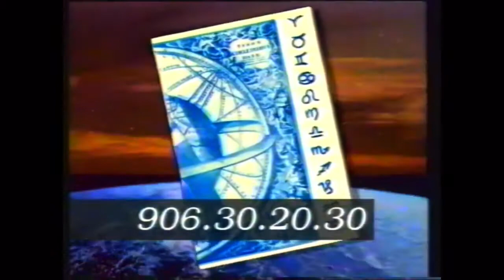Anuncios 1995 - Yofresh, Tiempos Difíciles, Après la pluie y más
¿Margarina con yogur? Sí, existió. ¿Y tuvo una gran acogida? Pues no sabría decir, ahora Yofresh es un yogur líquido tipo Danup, así que deduzco un fracaso casi seguro. Este no es un bloque de anuncios genial, lo sé, pero también tiene su rincón en este canal. En el futuro habrá bloques flipantes, pero es que lo bueno se hace esperar.

Switch and Talk
Margarina con yogur Yofresh
Tiempos Difíciles y las elecciones generales
Butatrans
Après la pluie de Satie
Padre Nuestro Gospel en español
Carta astral personalizada en información astrológica